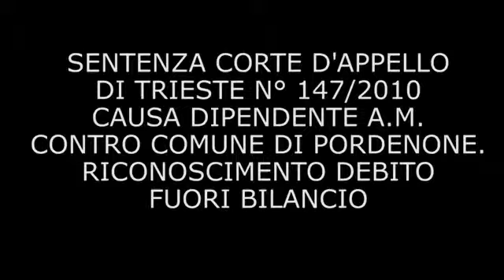Dichiarazione di voto delibera 16_11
Il Consigliere Comunale Francesco Ribetti, appartenente al gruppo del Pdl, esprime la dichiarazione di voto del gruppo stesso in merito alla delibera 16_11.